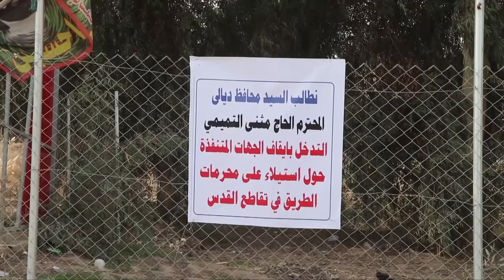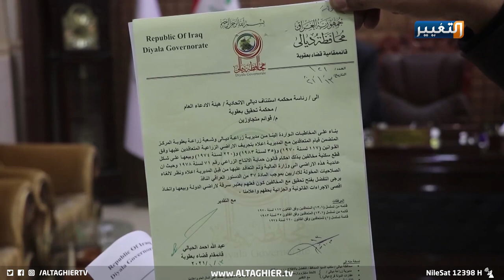متنفذون ومسلحون يلتهمون أملاك الدولة في ديالى | تقرير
متنفذ يهدد إدارة بعقوبة لكشفها عمليات استحواذ على أملاك الدولة
تلقى قائم مقام قضاء بعقوبة عبد الله حيالي تهديديات من قبل متنفذ وذلك بعد الكشف عن استيلاء جهات معينة على أملاك الدولة من غير وثائق او اثباتات حكومية، موكدا في تقرير اعده مراسل التغيير تصاعد وتيرة عمليات الاستحواذ على أراضي الدولة في وقت تسعى فيه الحكومة الى محاربة الفساد والحفاظ على أملاك الدولة